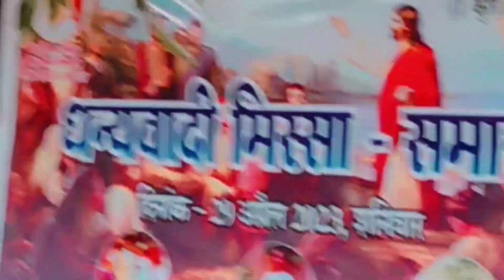Alka Buwa ka सिस्टर मन्नत sister shadi धन्यवादी‌ मिस्सा-समारोह🌼✨❤